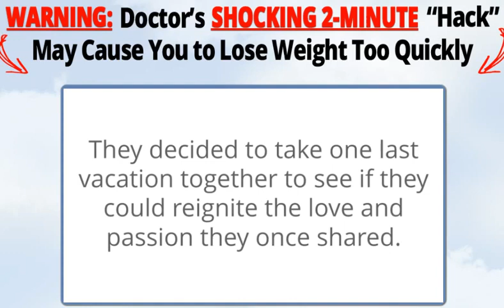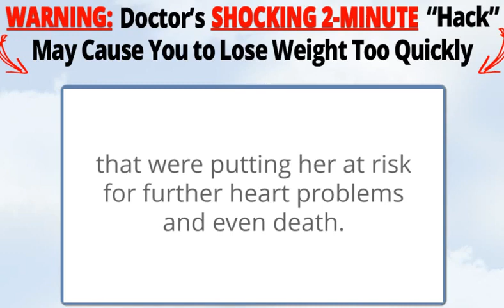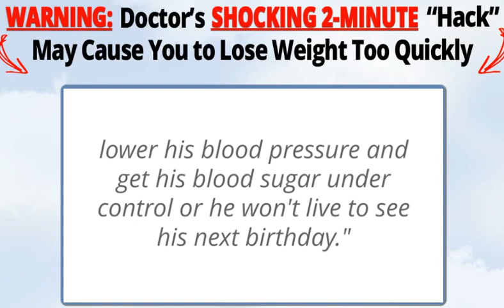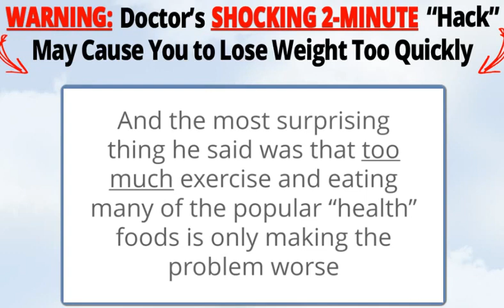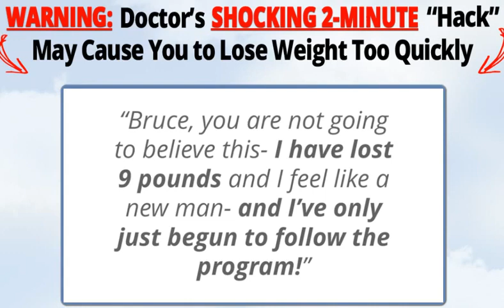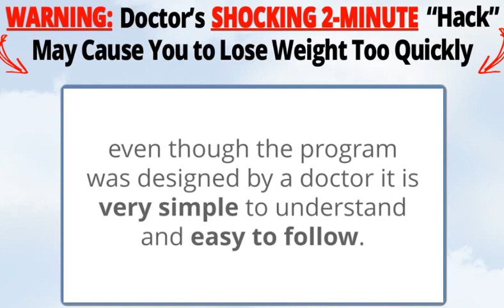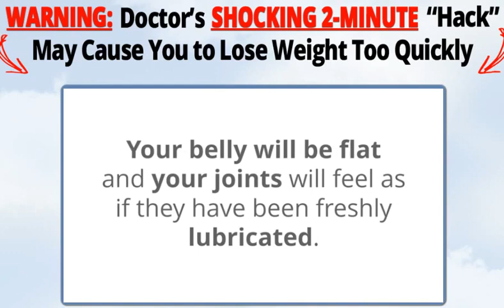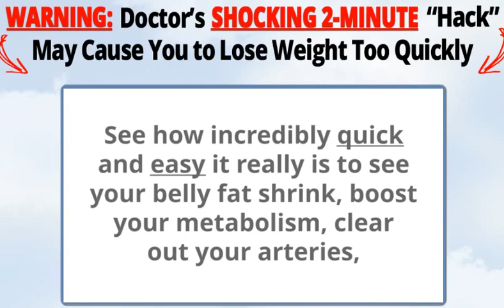The 2 minute Ritual Proven To Eliminate 1 Pound Per Day Of Dangerous Belly Fat!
Clickbank
Business
Investing
Software
Setvices
3D Printing
Anti Adware / Spyware
Background Investigations
Communications
Developer Tools
Digital Photos
Drivers
Education
Foreign Exchange Investing
General
Graphic Design
Hosting
Internet Tools
MP3 & Audio
Networking
Operating Systems
Other Investment Software
Personal Finance
Productivity
Registry Cleaners
Reverse Phone Lookup
Screensavers & Wallpaper
Security
System Optimization
Utilities
Web Design